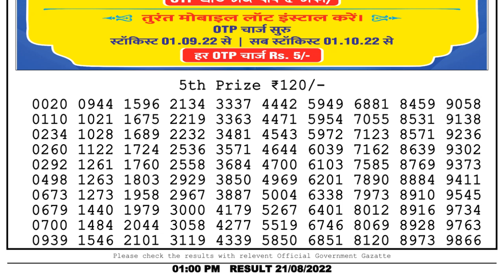Dear Lottery Sambad 1pm today 21.08.22 Nagaland State Lottery Result